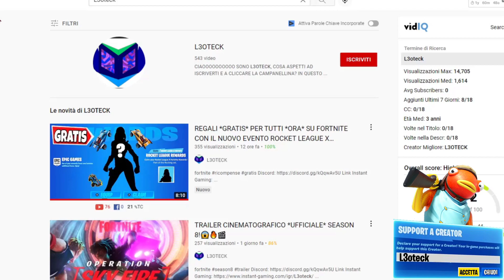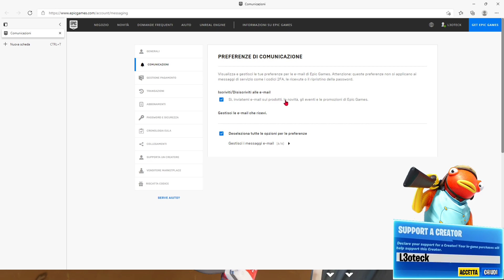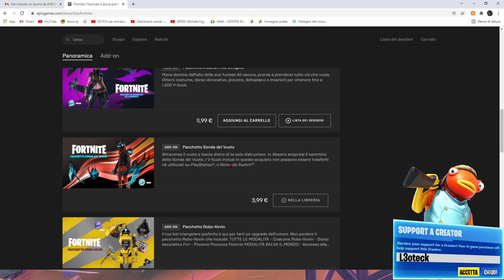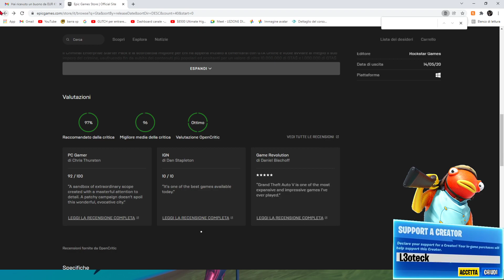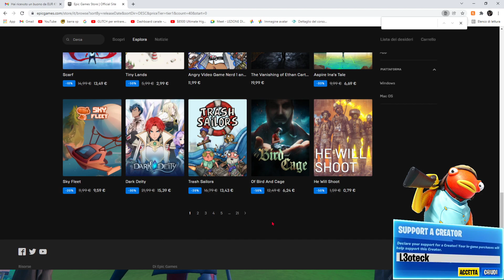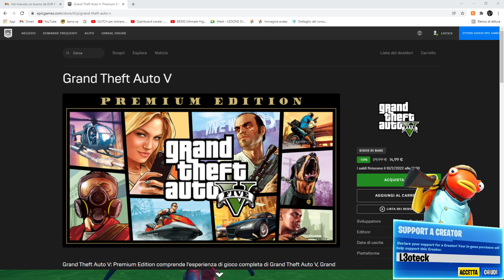EPIC GAMES *REGALA* A TUTTI 10€! COME RISCATTARLI!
Donazioni private (non apparirai sullo schermo)

2. fai iscrivere altri due tuoi amici
3. scrivi qui sotto nei commenti quando hai fatto tutti i tre procedimenti

PC:
Scheda madre b340m
GSkill ram 16GB
alimentatore MARS GAMING 750W
HDD 1TB
Registro con: OBS Studio
Edito con: HitFilmExpress
Copertine: Photoshop